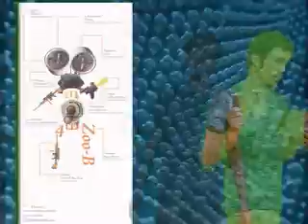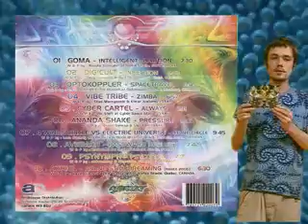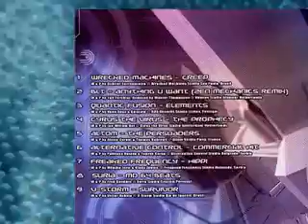PsySrek CD Review @ PsytranceTV N°08 (2006)